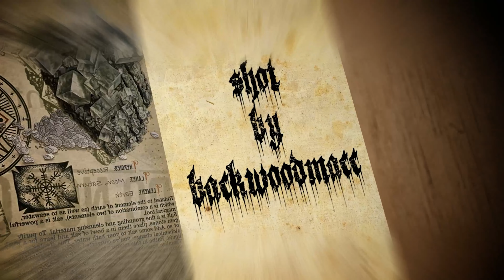Aqorsa - Prophecy (Directed by Backwoodmacc)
Official music video for "Prophecy" by Aqorsa
Directed,shot and edited by Backwoodmacc